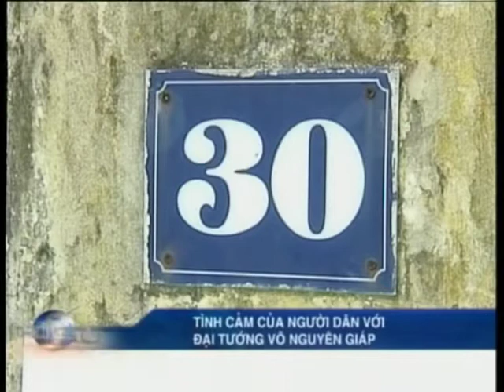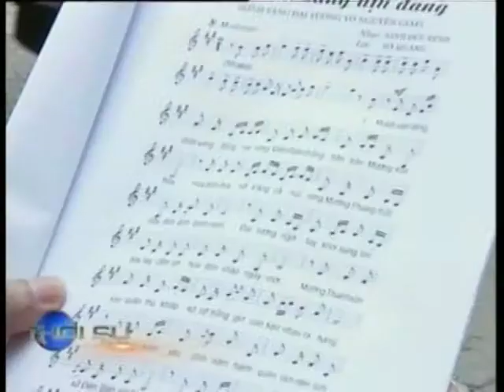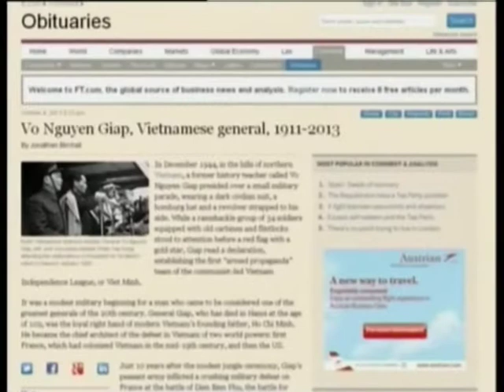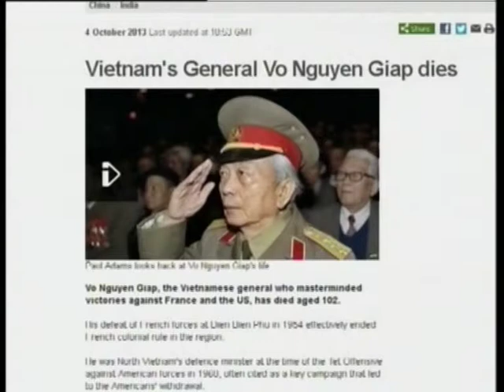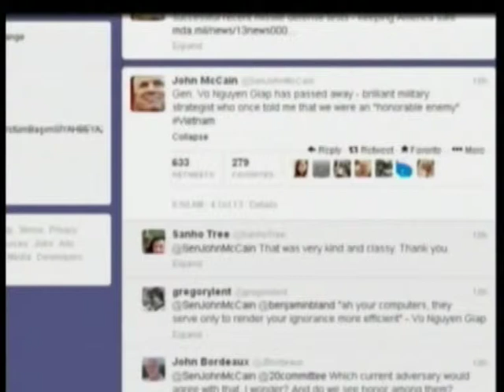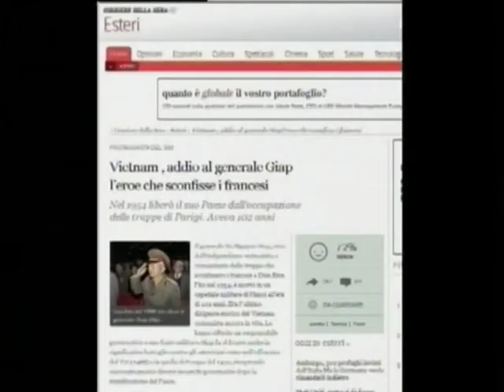Vĩnh biệt vị tướng huyền thoại - Phần 5- Truyền hình trực tiếp tối 7-10